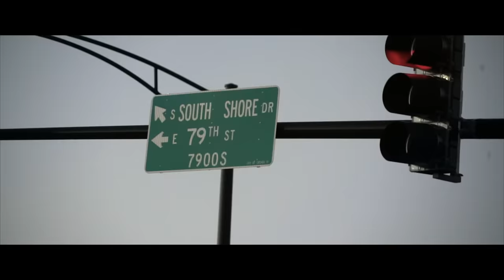GMEBE Bandz "Yee Aint Safe" (Official Video) Shot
EBE Bandz "Yee Aint Safe" Prod. By NonStopDaHitman (Official Video) Shot By | @KyroKush